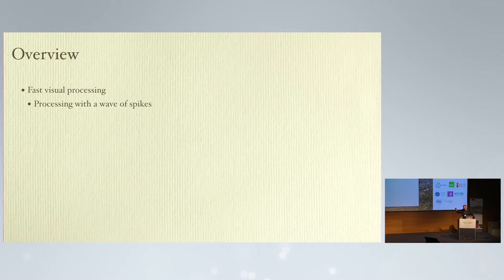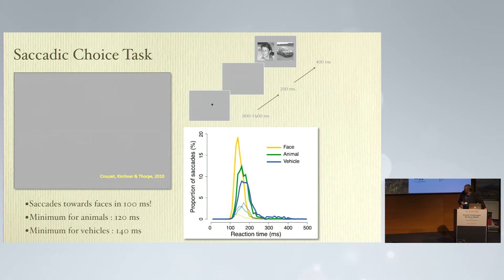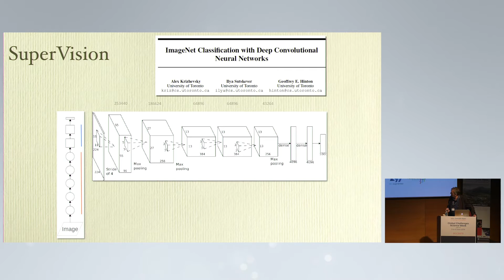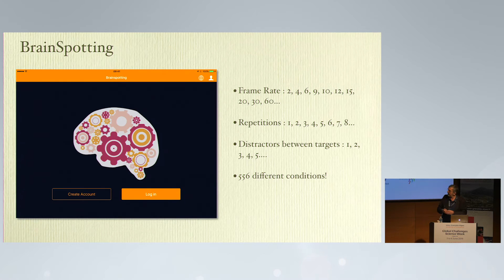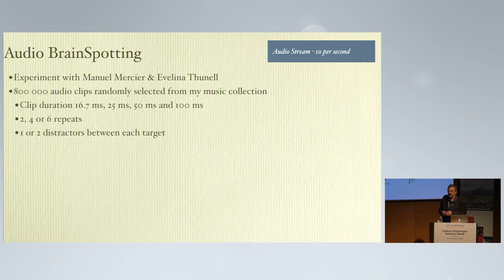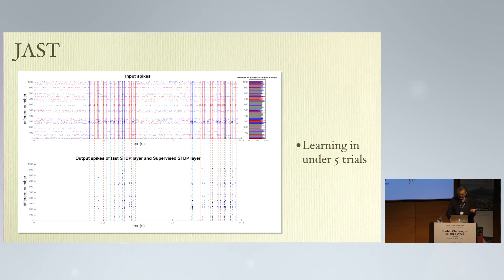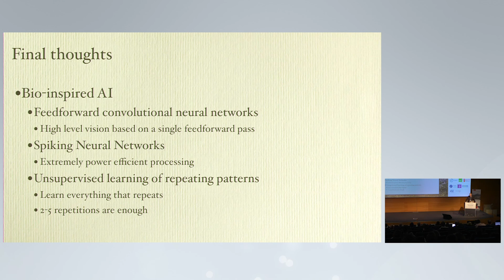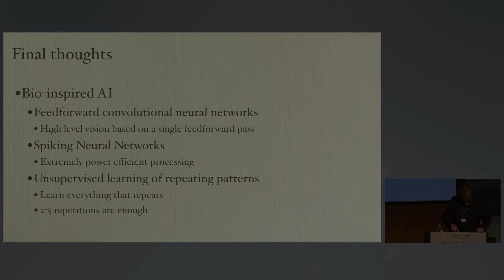"Finding repeating patterns: A key to intelligence in man and machine?" by Simon Thorpe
Watch Simon Thorpe give a plenary lecture during the Global Challenges Science Week in Grenoble about "Finding repeating patterns: A key to intelligence in man and machine?"

Humans are incredibly good at spotting repeating patterns. For example, when presented with a stream of novel images at rates of up to 120 frames a second, an image repeated between 2 and 5 times can subsequently be picked out of a set of four images - where the other 3 have all been seen just once (Thunell & Thorpe, in press).

Similarly impressive levels of performance have been seen with auditory snippets presented at rates of 20 per second - again, a few repeats are enough to make the sound easy to pick out.  This suggests that this ability to detect patterns that repeat is a general feature of the brain.

Parallel modelling work has shown that a modified Spike-Time Dependent Plasticity Rule using binary synapses can allow neurons to learn to detect repeating patterns, again with only a few repeats, and these ideas have been been validated using artificial systems with thousands of neurones.

We would like to suggest that this sort of unsupervised learning could be a key to biological intelligence, and could provide a radical alternative to the supervised deep learning techniques that currently dominate the field.